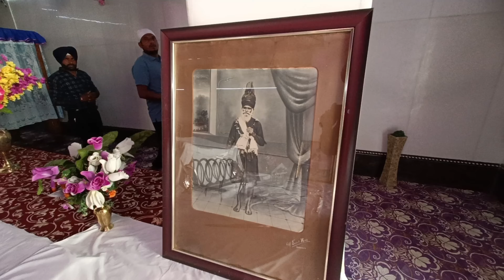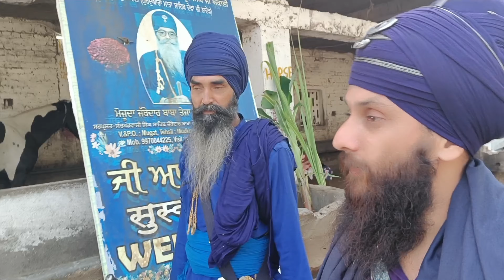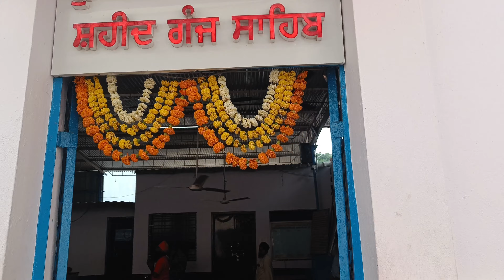Deepmala Mahalla Sachkhand Shri Hazur Sahib Nanded || Jodd Mela Nihang Singh || Dream Ride 😍